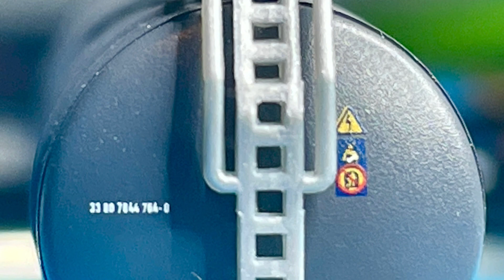Z scale VTG tank wagon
Marklin Z
 tank wagon 82530-20